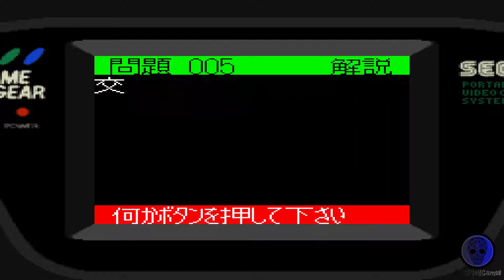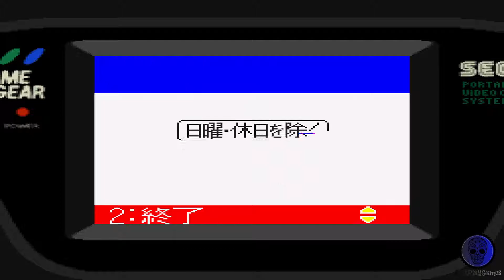Car Licence - Sega Game Gear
Just play Car Licence on Sega Game Gear..